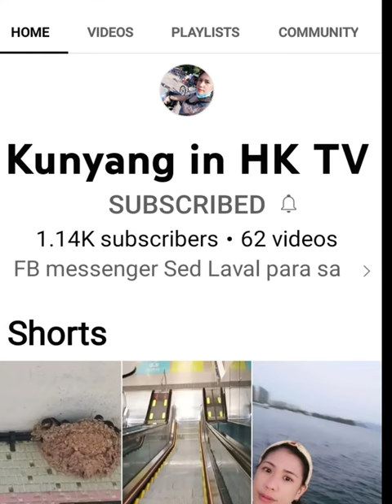PEKING DUCK (LECHON)